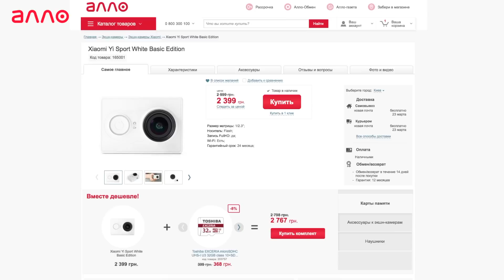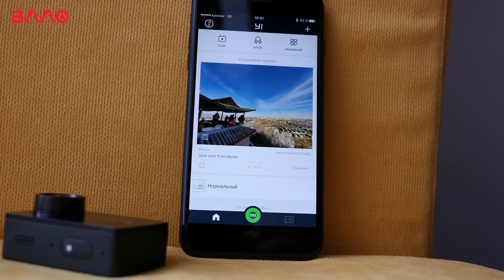Выкинь свою GoPro, вот 4К-камера от Xiaomi!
Видео-обзор экшн-камеры Xiaomi Yi 4K

Купить экшн-камеру Xiaomi Yi 4K Вы можете, оформив заказ у нас на сайте